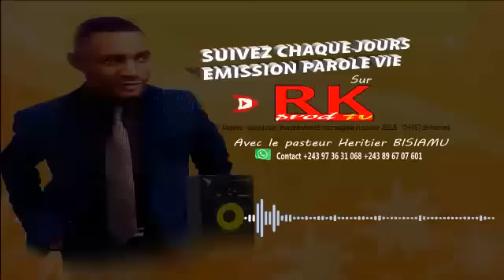EXHORTATION MATINALE A LA RADIO PAROLE VIE AVEC PASTEUR HERBI LE 11 08 2023